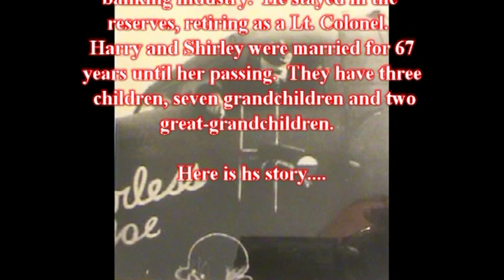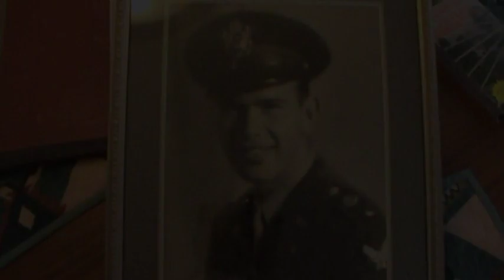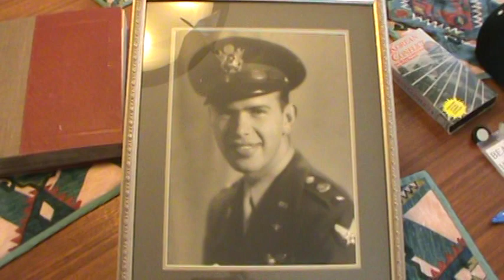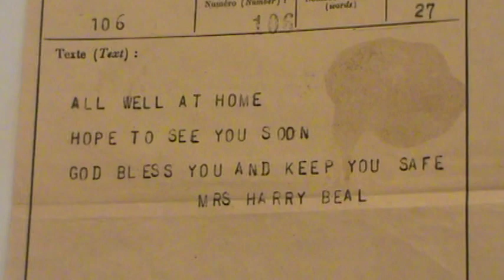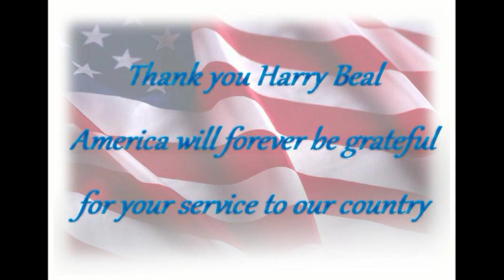HARRY BEAL - His Full Interview (World War II)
On January 30, 2015 Harry Beal sat down at his home in Longmont, CO and told of his experiences in World War II. Harry, born and raised in Clearwater, KS, served in the Army Air Corps. He was a pilot with the 100th Squadron of the 441at Troop Carrier Group. Harry primarily flew C-47s, towing gliders and dropping paratroopers. He participated in almost every major battle in the European Theater. After the war, he returned home to his wife Shirley and began a successful 35 year career in the banking industry. He stayed in the reserves and retired as a Lt. Colonel. Harry and Shirely were married for 67 years until her passing. They have three children, seven grandchildren, and two great-grandchildren (at the time of this interview).